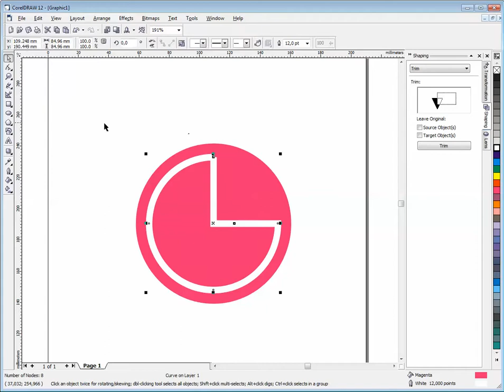Corel Draw LG logo